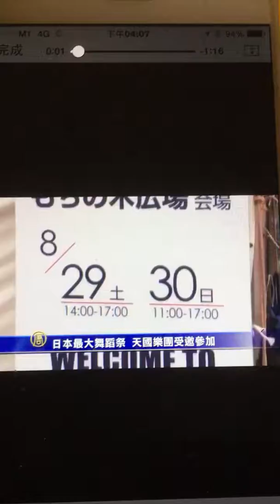Party Stomp Temasek 善堂修德早得福报公会醉花轩 看中國 中國禁闻 NTDCHINESE 正见网 会馆海南福建潮州八邑广东客家Epoch Times